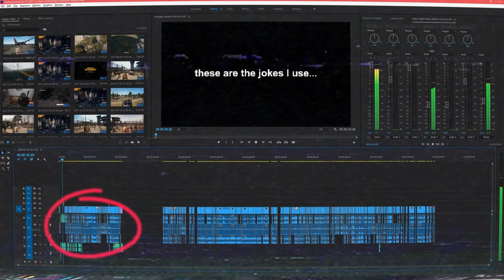PUBG SECRETS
Music ▼